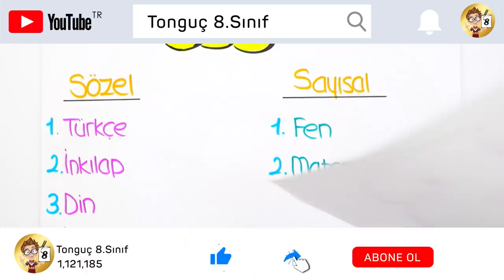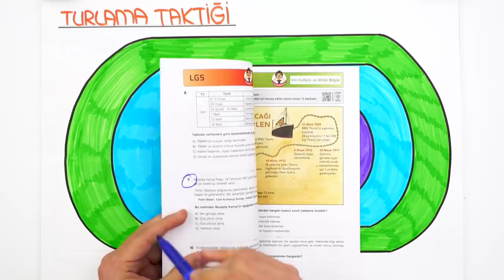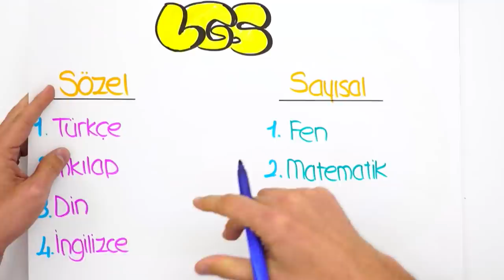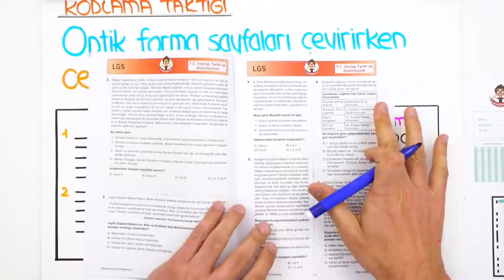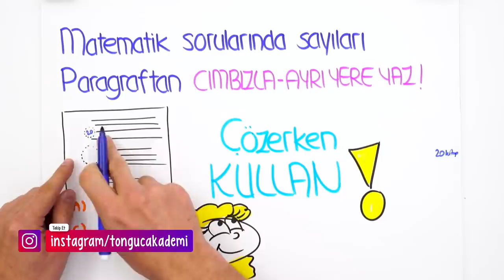Denemeye Girmeden Önce Bilmen Gereken 5 Taktik ❗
Türkiye Geneli LGS Denemesi sona erdi. Peki bundan sonraki süreçte denemelere nasıl çalışmalı? Nelere dikkat etmeli? Sınavda dikkat etmemiz gereken konular neler? Hepsi ve daha fazlası bu videoda! 👆